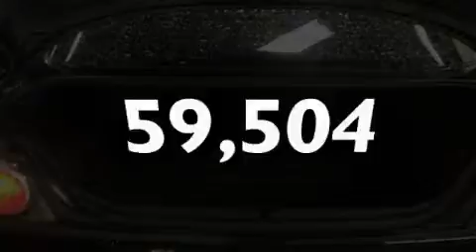2005 MAZDA RX-8 IL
We are proud to present this 2005 MAZDA RX-8 .

 We have been honored to serve the  IL area , we promise that your experience at our dealership will exceed your expectations !

 Year : 2005
 Make : MAZDA
 Model : RX-8
 Engine : 1.3L ROTARY
 Trans . : MANUAL 6SPD
 Exterior : BRILLIANT BLACK
 Miles : 59,504

 Stock : 1-2356B

 901 S Illinois St
  , IL 62220